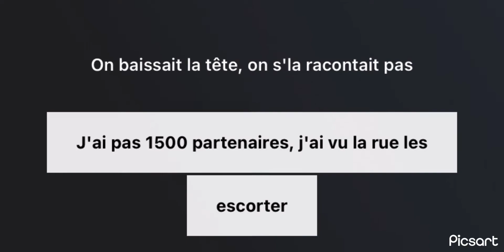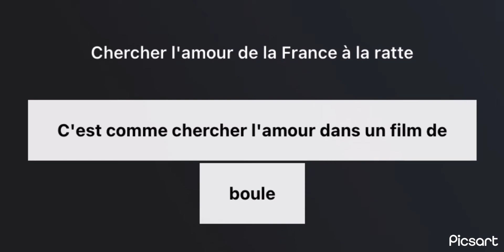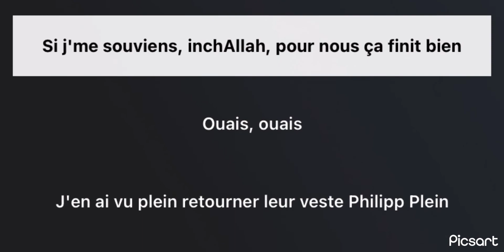Niro - Si je me souviens (LYRIC/PAROLE)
Clip lyric/parole by NDA Production France (Swaize39, Alexis Meira) 2022 (C) for Niro.

Si je me souviens · Niro

Si je me souviens

Associated  Performer, Interprète  Vocal: Niro
Associated  Performer, Programming: Wealstarr
Producer: William Mundaya
Author: Niro
Composer: William Mundaya